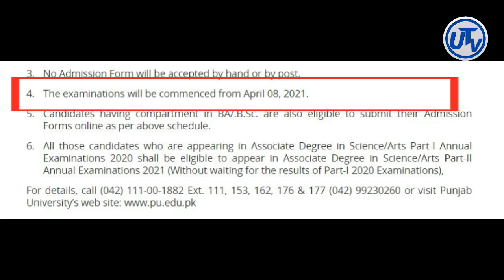Punjab University BA BSc ADP Part 1 and 2 Annual Exams 2021 Date | Associate Degree in Arts Science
► Click Below for Punjab University Direct Link of New Roll Number Slips